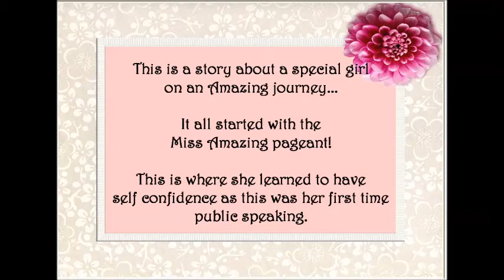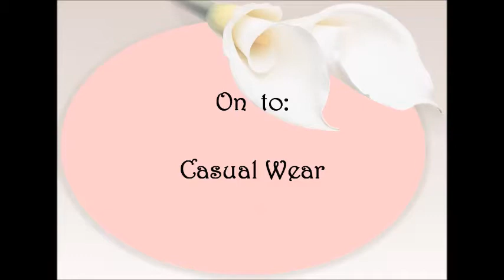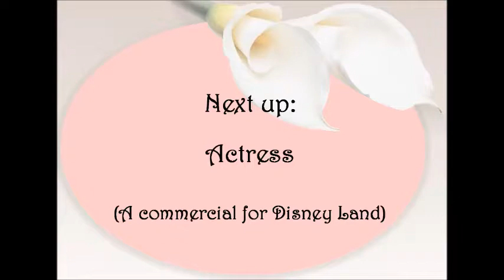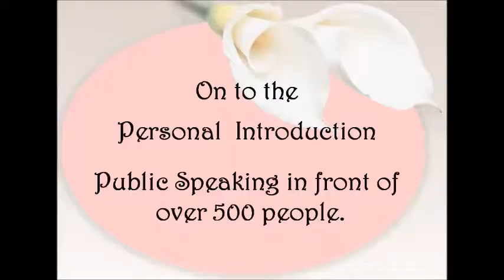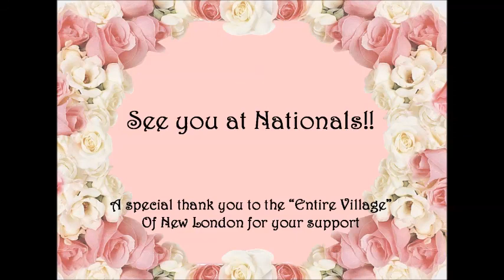Dani at National American Miss pageant!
Dani Chase, who happens to have Down Syndrome, competes at the Ohio's National American Miss pageant 2013